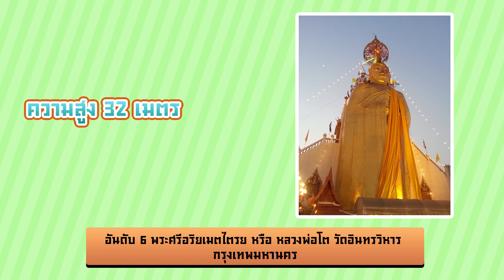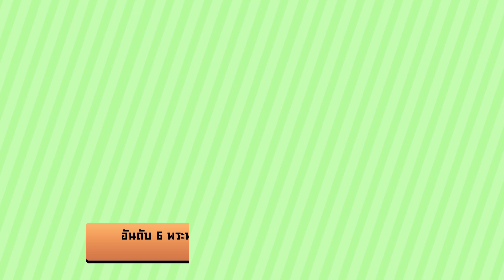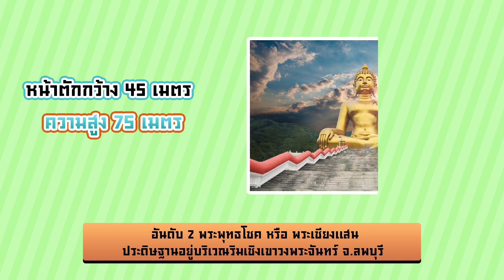สุดเด็ด 7 อันดับ พระพุทธรูปที่ใหญ่ที่สุดในประเทศไทย l แสนดีมีสุข Channel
เที่ยวไหนไม่ได้ ไปไหนก็ไม่ได้ งั้นไปเที่ยวทิพย์กับเราไหมครับ
กับตอนใหม่ของ 'สุดเด็ด 7 อันดับ' พระพุทธรูปองค์ใหญ่ที่สุดของประเทศไทย
มาไหว้พระขอพรเพื่อเป็นศิริมงคลรับวันวิสาขบูชากับเรากันนะครับ